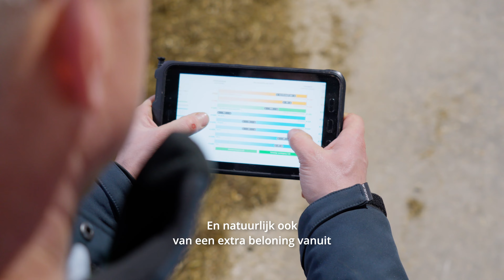McDonald’s Nederland x Friesland Campina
McDonald's neemt de verantwoordelijkheid om broeikasgasreductie te realiseren. Dit doen we bijvoorbeeld door de handen ineen te slaan met alle partners in de keten. Zo werken wij al meer dan 30 jaar samen met Friesland Campina voor de levering van zuivel voor producten als onze Milk Shake en McFlurry. Deze samenwerking draagt nu ook bij aan een extra beloning voor het werk dat de leden-melkveehouders van Friesland Campina doen om de broeikasgasuitstoot van zuivel te verkleinen.